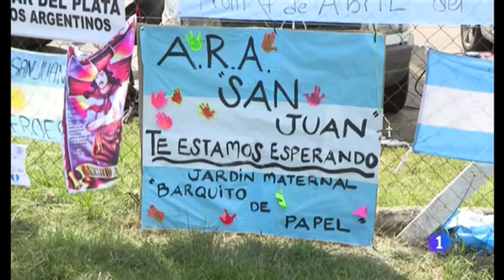Los familiares de los tripulantes del submarino: “Son perversos, nos mintieron”